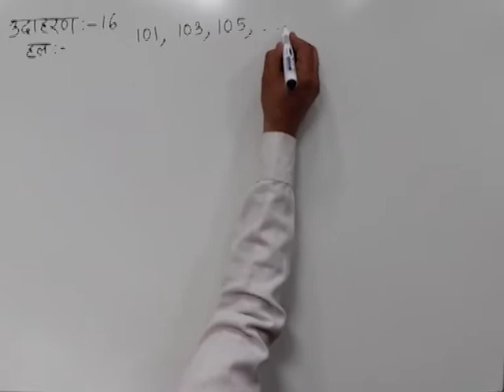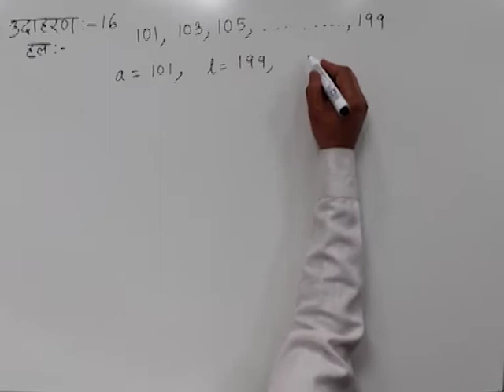CLASS 10th MATHS | CHAPTER -4- ARITHMETIC PROGRESSIONS